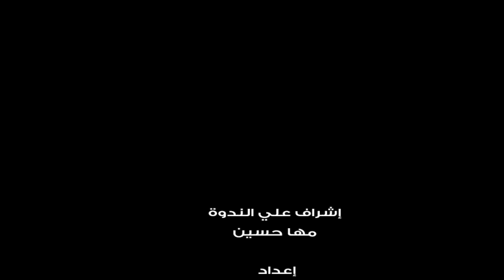اتفرج | ماندو العدل: «الصيت ولا الغنى» مبدأ تقييم الأعمال في مصر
أكد المخرج محمد جمال العدل على وجود مشكلة في تقييم الأعمال الفنية في مصر؛ كونها تقييم بلا دراسة أو بطريقة عملية، وأطلق عليها طريقة "الصيت ولا الغني".
واستضاف «اتفرج» المخرج محمد جمال العدل بندوة صحفية بمقر الموقع، وأدلى خلالها بالعديد من التصريحات الخاصة بمسلسله "لأعلى سعر" والذي شارك ضمن الماراثون الرمضاني الماضي.